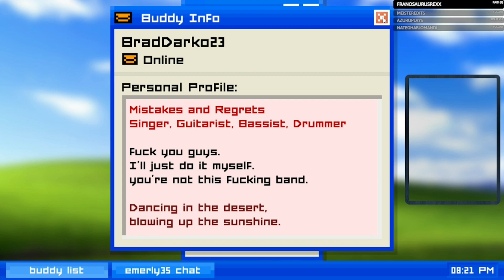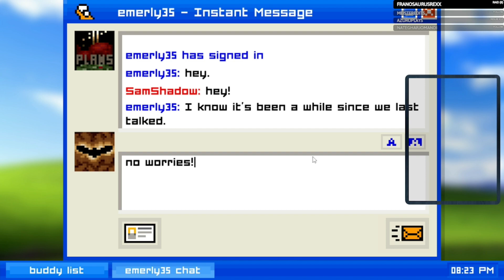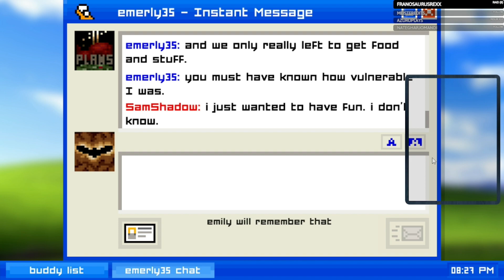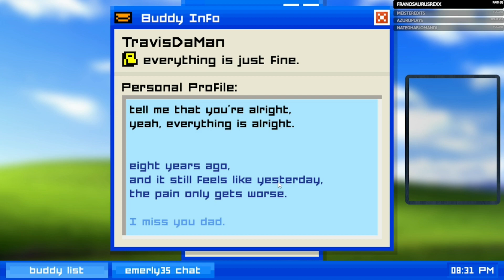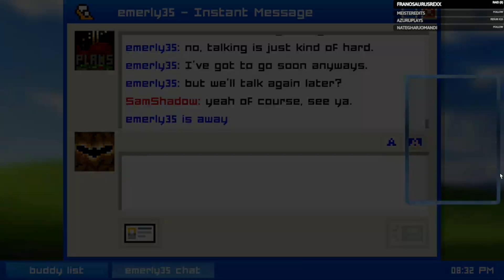EMILY IS AWAY | #4 – Chapter 4: 2005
Remember a time before Facebook and Skype? When Windows XP was the next big thing and AIM was king. Let’s relive that era with Emily is Away. Let’s create a screenname and browse buddy infos in this chat-bot meets adventure game. Let’s explore our relationship with Emily, a fellow high school student, in a branching narrative where we choose the outcome.